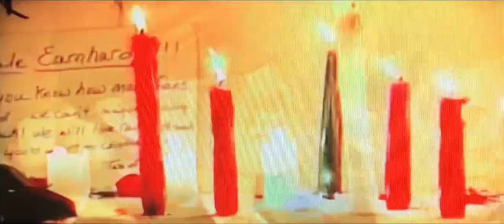Dale Earnhardt Jr, Kelley Earnhardt, Tony Eury Sr & Michael Waltrip Remember The 2001 Pepsi 400...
NASCAR 20Years Daytona - Special Win & Moment in The Sport Then & Now 🏁🏁🏁